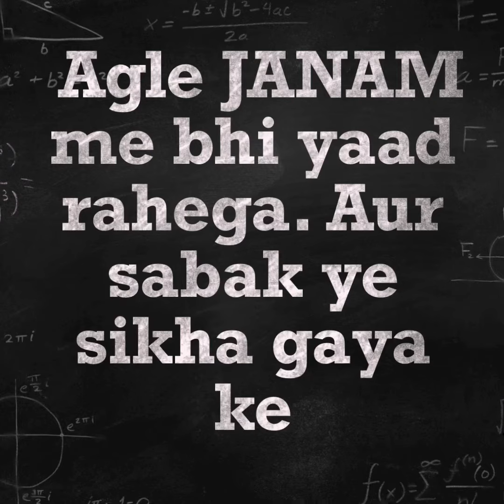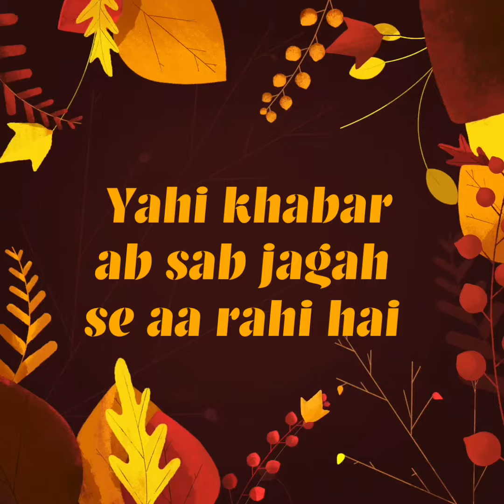Nani yaad ayi parambir ko. Arnab se panga pada bhari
MUMBAI POLICE COMMISIONER IS IN BIG TROUBLE. HE NEITHER IS HERE NOR THERE. THOSE WHO HE WORKED FOR NOW HAVE DISOWNED HIM FOR THEIR BENEFITS AND HE FINDS HIMSELF IN A POOL OF DIRTY WATER. UNABLE TO SWUM. SSR CASE, THE TRP SCAM ALL HAVE SUDDENLY TURNED UPON HIM. MAKING HIM THE PRIME SUSPECT AMD THE MVA SARKAR IS HELL BENT ON DISOWINING HIM.